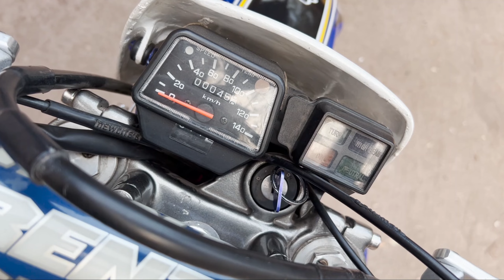Fully Restored Yamaha WR 200 | Rarely Imported in India | Restored by YC Design | Ridographer Tushar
This Dirt Bike is rare and less import in India and If I am not wrong there are only few piece left. Again another restore done by YC Design and it is looking as showroom made.

Experience and Expertise, the key to turn scrap into VINTAGE Beauties.
- YC Design Motorcycle Restoration

Address : Gala No.9, Jivraj Ramji Boricha Marg, behind Tantia Jogani Industrial Premises Sitaram Mills Compund, Shastri Nagar, Adarsh Nagar, Parel, Mumbai, Maharashtra 400011

For any Motorcycle restoration contact Yogi Sir on Instagram

Track Name : inaudio - Infraction Music- Western

Thank you from Ridographer Tushar

Like what you saw = Hit LIKE Button.
Didn't LIKE = Hit DISLIKE... do mention the reason for dislike so that I can improve and this will help me.